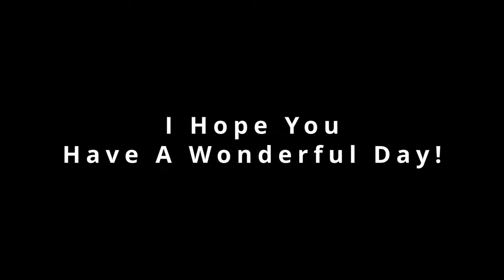Questioning Everything About This Game - Five Nights At Freddy's Security Breach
For the love of...! God... Why does this always happen where I'm running around like a headless chicken? I-- Ooh, bunny lady... Ahh, bunny lady.

Welcome to my gaming and music channel! Get ready for hours of non-stop gaming action, reviews, and commentary. Our channel features the latest and greatest games, as well as classic titles that will take you on a trip down memory lane, and our own original music to keep you grooving to beats. From first-person shooters to RPGs, we've got it all covered. We also share our thoughts and opinions on the gaming industry, from new releases to upcoming trends, tips, tricks, guides, and innovations. So whether you're a hardcore gamer, a casual player, a music lover, or all of the above, join us on this exciting journey and don't forget to hit that subscribe button to never miss a video or a beat and don't forget to hit that subscribe button to never miss a video!